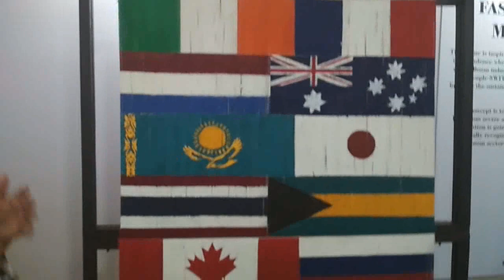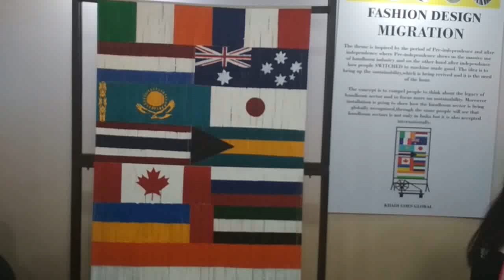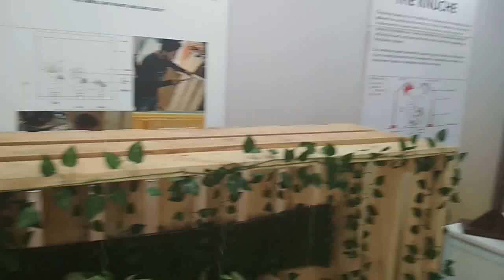TFA The Fashion Awards 2019 II New Delhi II RR News II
JD Institute of Fashion Technology Celebrates Fashion & innovation at the Fashion Awards 2019.  New Delhi II RR News  II New Delhi.